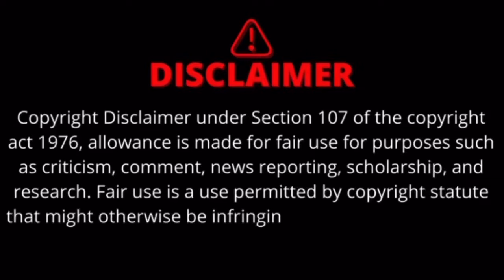Party with Diddy or chase a bag @diddy @TheArtOfDialogue @DariusM4 @ThinkingBasketball ​⁠